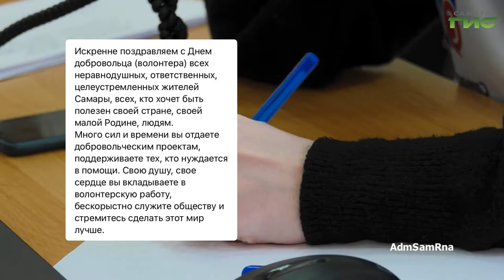О чем пишут в самарских Telegram-каналах